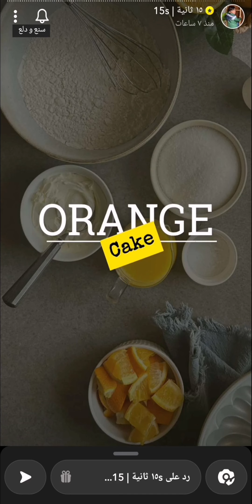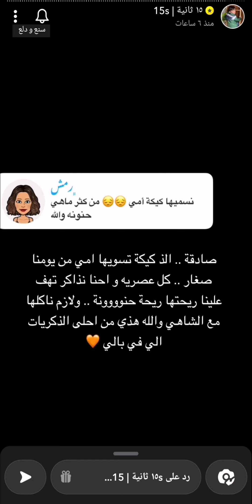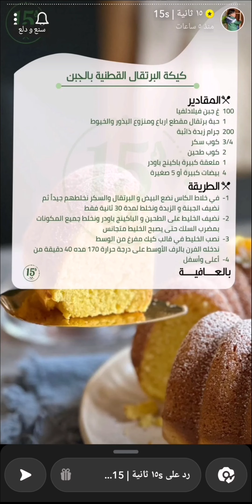كيكة البرتقال القطنية بالجبن 🍊✨ ١٥ ثانية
كيكة البرتقال القطنية بالجبن 🍊✨ سناب ١٥ ثانية ...
* المقادير //
١٠٠ غ جبن فيلادلفيا ( يمكن استخدام جبن كيري أو مثلثات )
١ حبة برتقال مقطع ارباع ومنزوع البذور والخيوط
٢٠٠ جرام زبدة ذائبة
٣/٤ كوب سكر
٢ كوب طحين
١ ملعقة كبيرة باكينج باودر
٤ بيضات كبيرة أو ٥ صغيرة
* الطريقة //
١- في خلاط الكاس نضع البيض و البرتقال والسكر نخلطهم جيداً ثم نضيف الجبنة و الزبدة ونخلط لمدة ٣٠ ثانية فقط
٢- نضيف الخليط على الطحين و الباكينج باودر ونخلط جميع المكونات بمضرب السلك حتى يصبح الخليط متجانس
٣- نصب الخليط في قالب كيك مفرغ من الوسط
٤- ندخله الفرن بالرف الأوسط على درجة حرارة ١٧٠ مده ٤٠ دقيقة من أعلى وأسفل .
وبالعافية 💖
اكواد الخصم في ايهيرب ( iherb cod ) AYA2301 - CDQ9996
مشاهدة ممتعة ،،